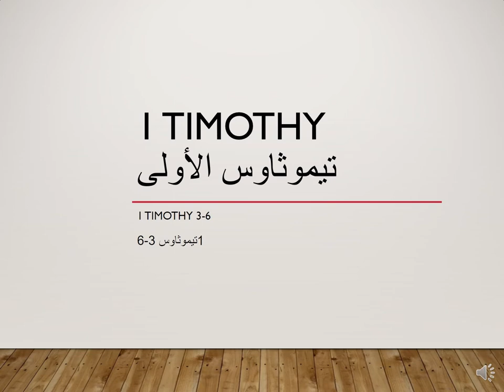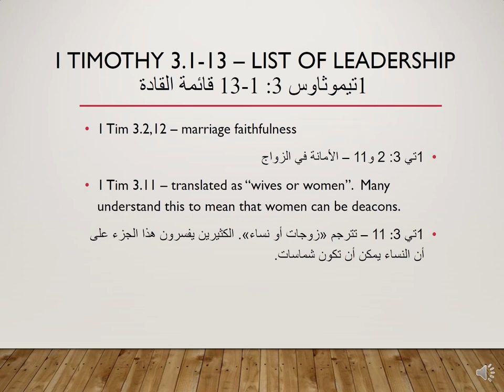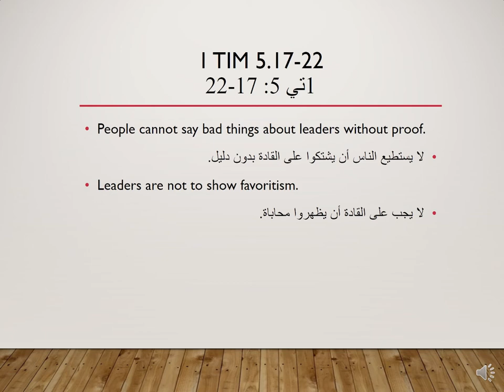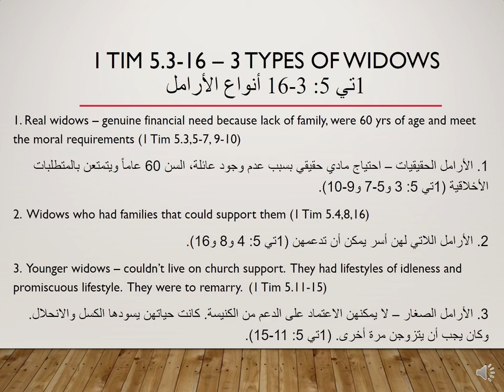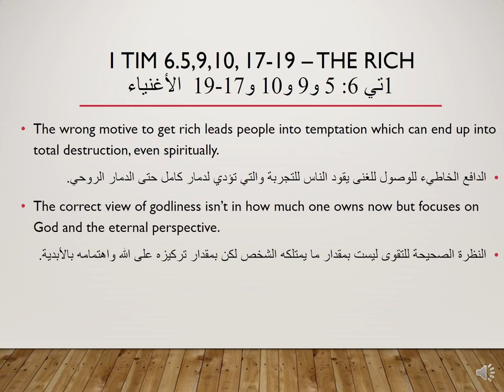المحاضرة الخامسة في رسالة تيموثاوس الأولى - الأصحاح 3 إلى 6